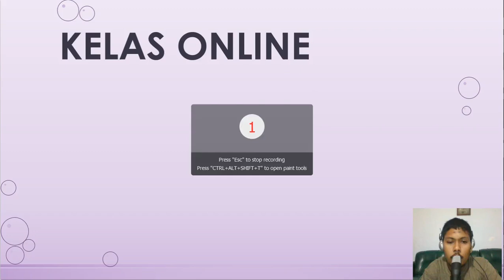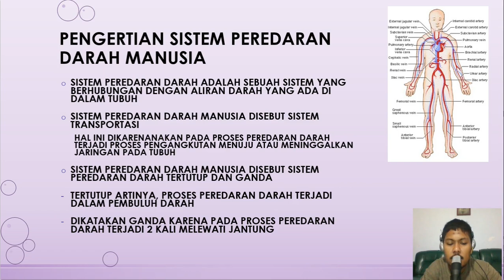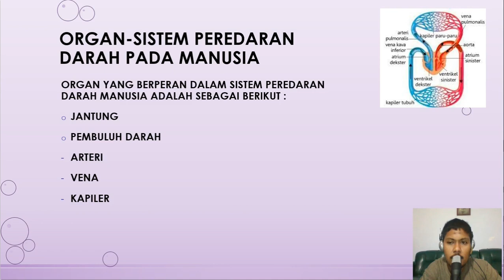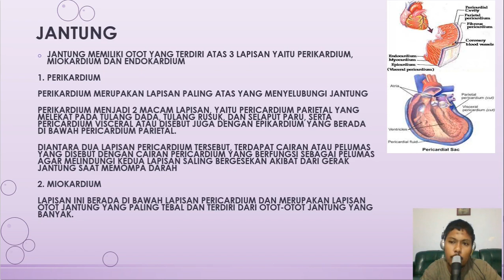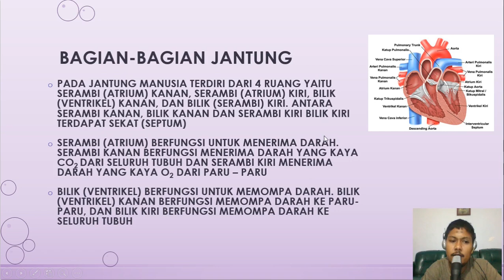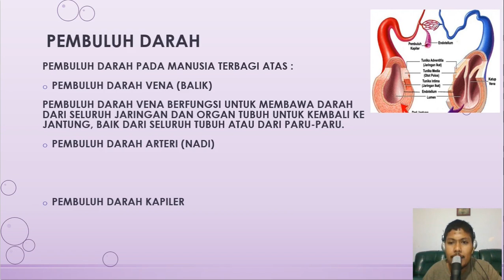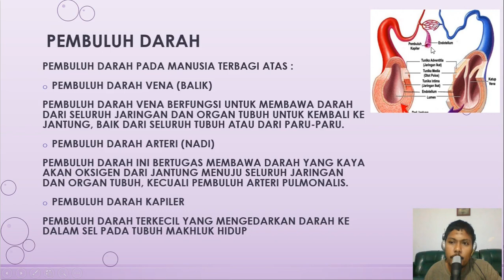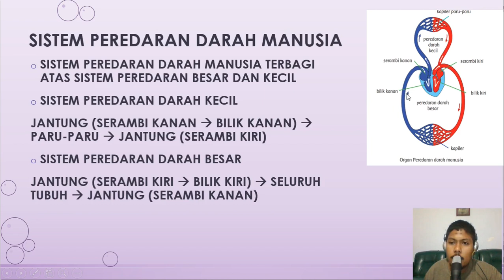ORGAN SISTEM PEREDARAN DARAH PADA MANUSIA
Sistem peredaran darah manusia memiliki peran yang sangat penting bagi tubuh. Tak hanya mengalirkan nutrisi dan oksigen ke seluruh tubuh, sistem ini juga berperan dalam proses metabolisme.
Organ sistem peredaran darah terdiri atas
1. jantung
2. pembuluh darah
pembuluh darah tebagi atas
- pembuluh darah arteri
- pembuluh darah vena
- pembuluh darah kapiler
sistem peredaran darah manusia terdiri atas
1. sistem peredaran darah besar
jantung -- seluruh tubuh -- jantung
2. sistem peredaran darah kecil
jantung-- paru-paru -- jantung